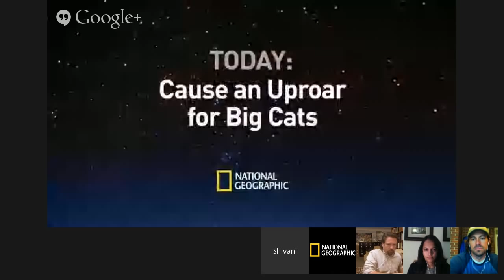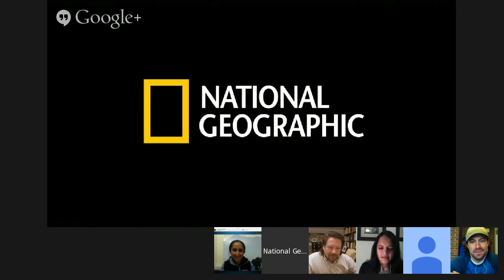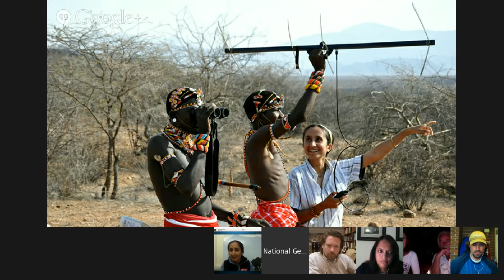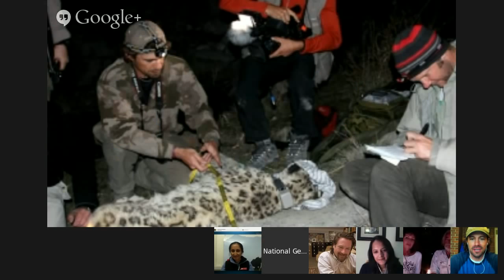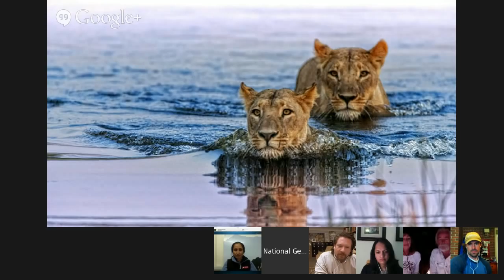Hangout to Cause an Uproar for Big Cats | National Geographic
Are you ready to cause an uproar? During Big Cat Week we're showing you the inside look at life as a big cat conservationist.

Join Big Cats Initiative grantees Shivani Bhalla and Krithi Karanth and Big Cat Tracker and host of "Man V. Lion" Boone Smith on December 3 at 1 p.m. ET.

Have a question for our experts? Post them below with BigCats .